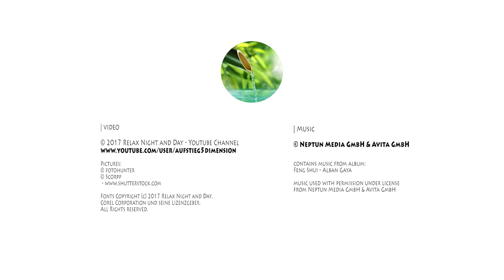Feng Shui Music & SPA - "Morning Chi" - "Chi" energy flow - Relaxation music - 4K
The softly vibrating melodies create a relaxed and pure atmosphere and enrich their presence with individual living spaces with gently harmonious soundscapes. Inspired by the symbolism of the "Eight Trigrams", Alban Gaya composed this unique Feng Shui cycle, with lyrical, gentle and soothing sounds that make the "chi", the life energy, flow. Like a steady flow of healing energy, this music provides a cozy peace, comfort and a dreamlike ambience for an inspired style of living.
( from CD description )

   ~Relax Night and Day Places~

Corel und seine Lizenzgeber.
Anwaltskanzlei für
IT Recht Herr Rechtsanwalt Hohenhau
contains music from Album:
1070 "Feng Shui" by Alban Gaya